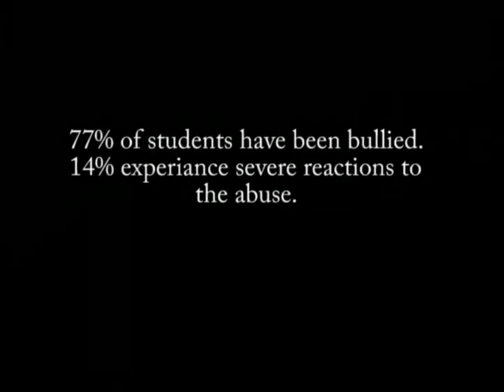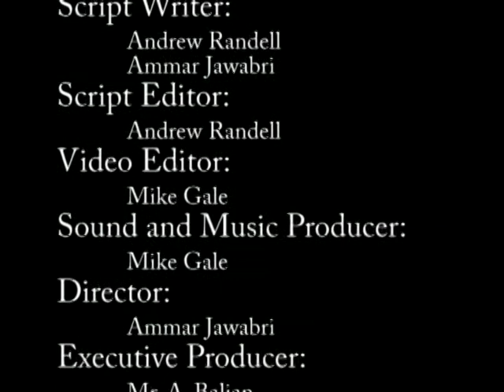PSA 2-Anti Bullying-Be a Buddy and NOT a BULLY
past PSA work with my students-a lot of learning took place through so many great discussions...